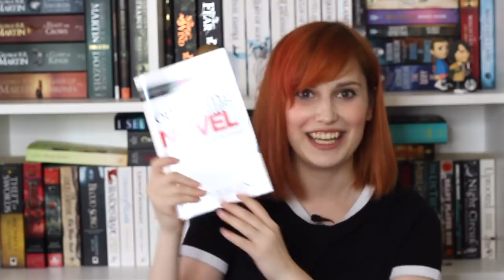Best Writing Tools | Word Processors, Apps, Websites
Here are the best writing tools I have used. From word processors, apps, to websites and other services, these tools can help the writing process immensely.

➤My equipment:
Camera:
Canon Rebel 3Ti/600D (or equivalent)

Lenses:
Canon 18-55mm Standard

Microphone:
RØDE Smartlav+ Lavalier

Recorder:
TASCAM DR-05

Lights:
Neewer Ring Light Kit

0:00 intro
0:20 word processors
2:36 NaNoWriMo
4:03 Noisli
4:49 Thesaurus.com
6:23 Query Tracker
7:47 Query Shark
8:27 Fantasy Name Generators
9:28 Editing apps
10:20 writing craft books
11:28 final thoughts